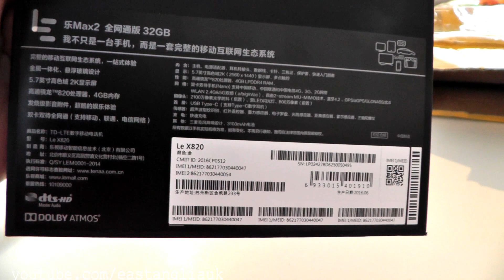Unboxing my new Letv Leeco Le Max 2 X820 mobile cell phone I got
Sept 2016

Unboxing my new Letv Leeco Le Max 2 X820 Mobile cell phone I got from China nice it came with UK plug to.